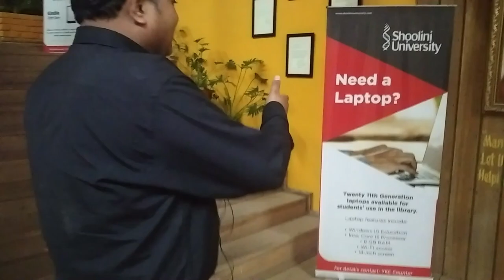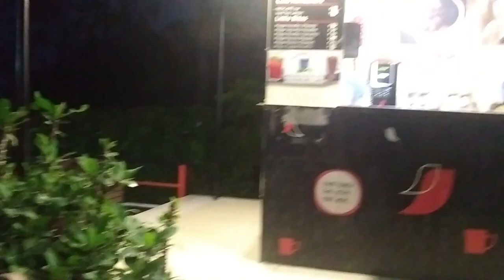Shoolini University Himachal night life! Library 24 by 7 open!Sports facilities! Utmost girls safety